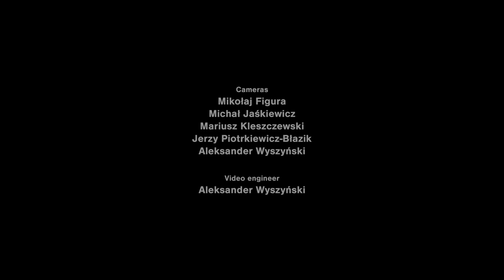Dragonborn from The Elder Scrolls V: Skyrim Maciej Tomasiewicz, Szymanowski Youth Symphony Orchestra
Maciej Tomasiewicz - conductor
Choir powered by AFiT A.I.
The Karol Szymanowski Youth Symphony Orchestra in Katowice, Poland
recorded at Silesian Philharmonic Concert Hall in Katowice, Poland, 6th June 2019